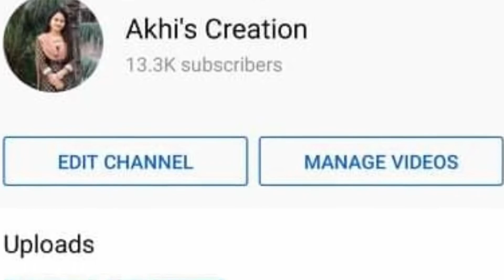Collaboration-10/কুশি গ্রানী/খুবসহজেই কুরুশের গ্রানী স্কয়ার তৈরি/how to crochet a solid hexagon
# কুরুশের গ্রানী স্কয়ার/খুবসহজেই কুরুশের গ্রানী স্কয়ার তৈরি/Collaboration/how to crochet a solid hexagon

সুতা - উল,সামার ইয়ার্ন  / ৯তার / ৩তার
নিডেল - 3 mm / 1.75mm/0.9mm

Time-0:50  introduction
Time-1:16  Into
Time-1:31  Row- 1
Time-3:08  I bation
Time-4:12  Row-2
Time-7:18  Row-3
Time-10:18 Row- 4
Time-12:23 I bation

       ☝️☝️please